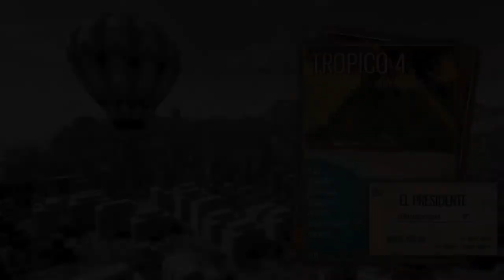Tropico 4 (Season 2) - Episode 6 : Cathedrals, Edicts and Rebels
Hola there citizens of Tropico! Need a house of worship, I'll build you a cathedral. Need extra food, I'll sign for it. And rebels... do what you always do, I'll build an army base.

►Leave a productive comment!